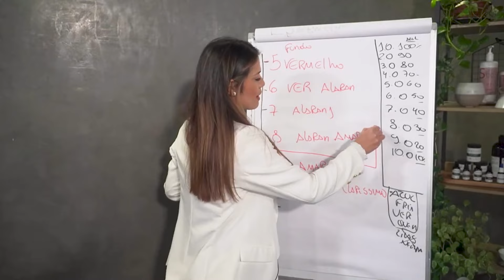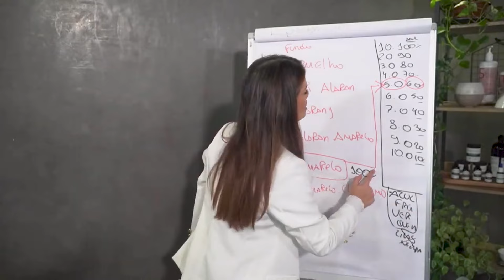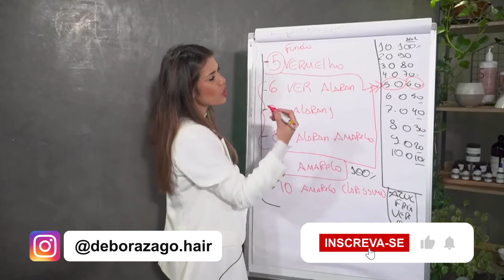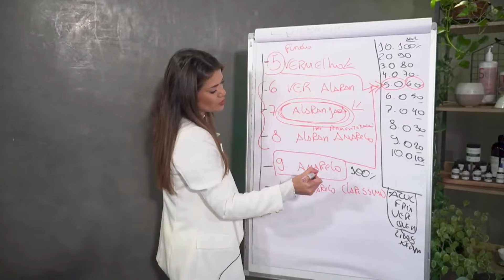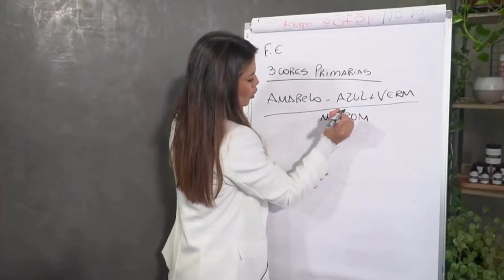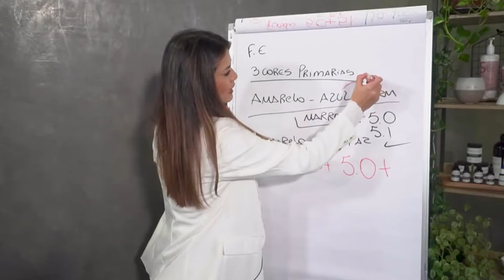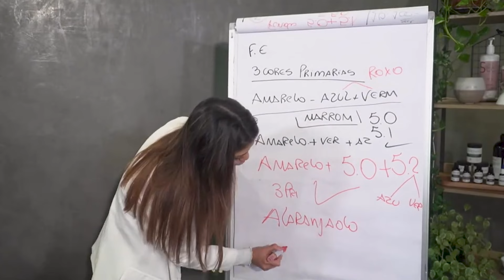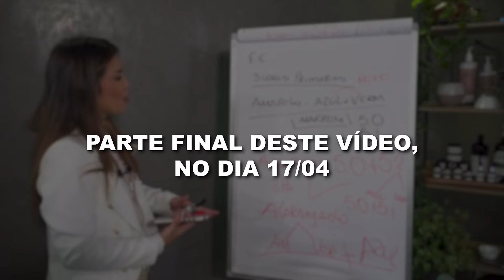FUNDO DE ESCURECIMENTO PT2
ESCURECENDO CABELO LOIRO

O fundo de escurecimento é uma técnica utilizada para preparar cabelos loiros para receberem tonalidades mais escuras. Quando se quer escurecer um cabelo loiro, é essencial adicionar pigmentos de fundo para evitar que a nova cor fique esverdeada ou acinzentada.

O primeiro passo é identificar o tom de loiro presente nos cabelos, levando em consideração o subtom predominante, como o amarelo, o laranja ou o dourado. Em seguida, escolhe-se um tom de fundo adequado para neutralizar esses subtons e preparar a base para a nova cor.

Os tons de fundo mais comuns são os cinzas, os vermelhos e os marrons. Por exemplo, para neutralizar tons de loiro mais amarelados, pode-se utilizar um fundo cinza. Para tons mais alaranjados, um fundo acobreado pode ser mais apropriado.

Após a aplicação do fundo de escurecimento, é importante enxaguar bem os cabelos e, em seguida, aplicar a coloração desejada. O fundo de escurecimento ajuda a garantir que a nova cor fique mais uniforme e vibrante, além de proporcionar uma base sólida para a fixação dos pigmentos.

Quer dominar a colorimetria e perder o medo de errar a cor do cabelo da cliente: